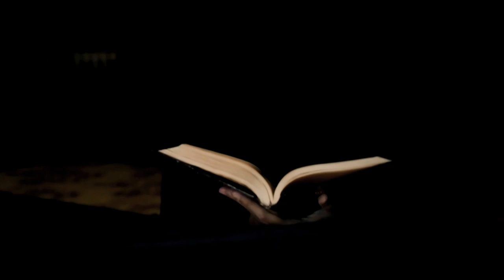Wasilah Meraih Cinta-Nya : Snippet (Brunei Muslim Short Film)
"Things that you learned, things that you get and things that you achieved.. All of them come directly from our Almighty Allah through his 'Wasilah'."

Here is the 2 minutes look into my upcoming 30 min short film. Please stay patient and keep checking our channel for any updates until the short film is finally on the net :) Thanks~